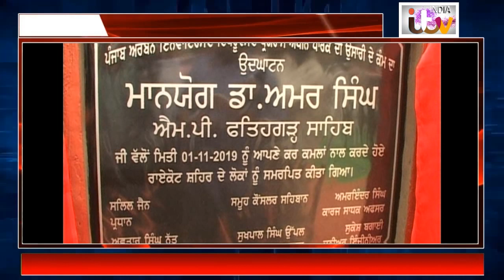The wire tv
The wire tv is the news channel in world.
The wire tv is the best channel